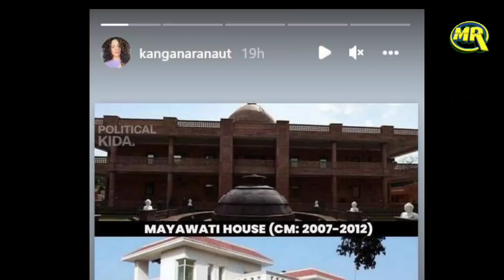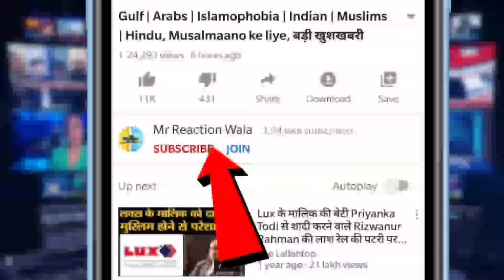Kangana Ranaut on CM Yogi, Akhilesh Yadav And Mayawati| कंगना ने शेयर की तस्वीर हुई बुरी तरह फ़ज़ीहत